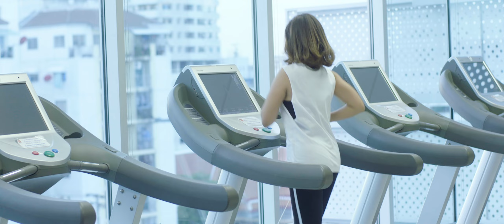ขอบคุณ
เวอร์ชั่นย่อ 50 วินาที
แอมเวย์ประเทศไทย ขอมอบคำขอบคุณสำหรับความรักที่มีให้กันยาวนานถึง 30 ปี